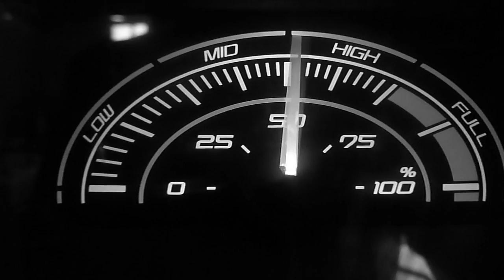[Exclusive Preview] Bryan Evans - One Reason (Original mix) Official Video [HD]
Un adelanto de lo que se viene. Producción propia realizada en Fl Studio (genero Progressive House) ..